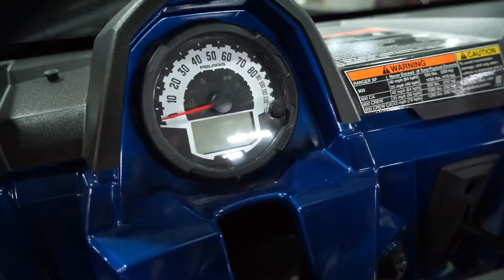2014 Polaris Ranger XP 900 EPS LE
Walk around video of our 2014 Polaris Ranger XP 900 EPS LE.